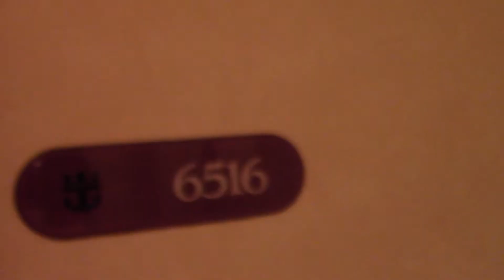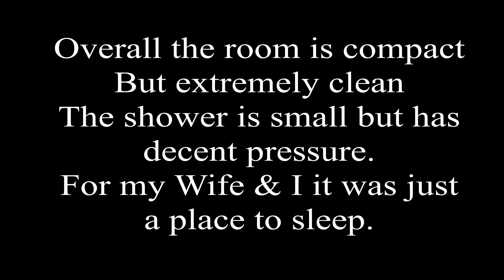Majesty of the Seas Ocean View Key West & Cuba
A quick look at Royal Caribbeans Majesty of the seas ocean view double room. This was a 4 day cruise To Key West and then to Cuba and then returning to Tampa Florida. Have a look for yourselves the rooms are compact, probably needs modernization  but very clean and when you only need a place to sleep the room is perfect. Has what you need , toilet ,shower, tv, phone, safe and power sockets.